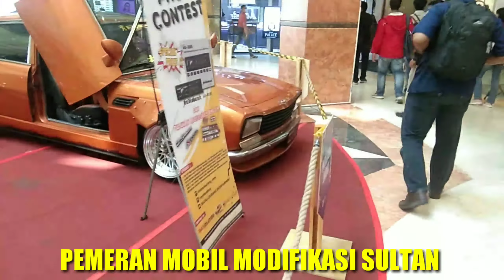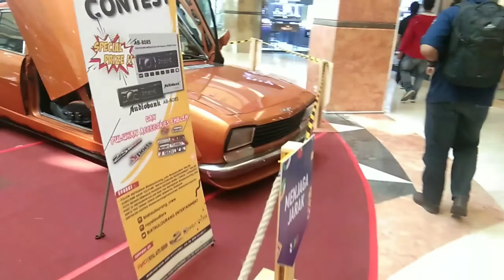PAMERAN MOBIL SULTAN DI MALL SKA PEKANBARU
pamera otomotif di mall ska pekanbaru riau